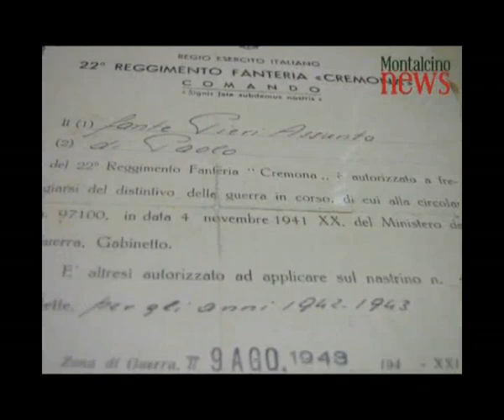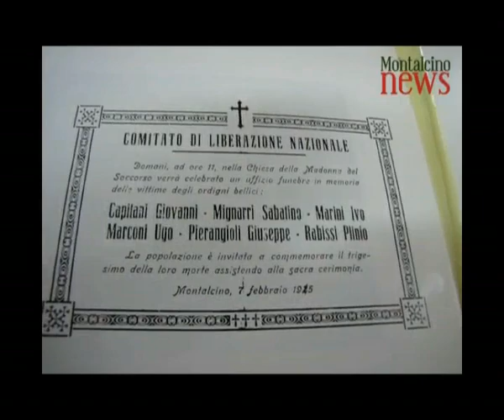Montalcino, la Seconda Guerra Mondiale e il 25 aprile 1945